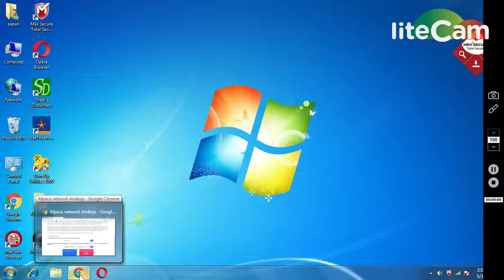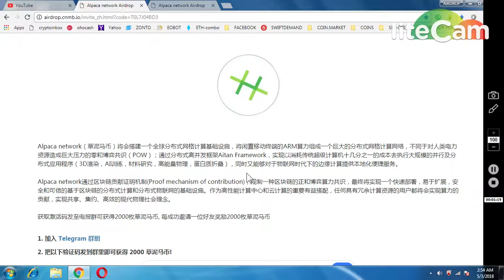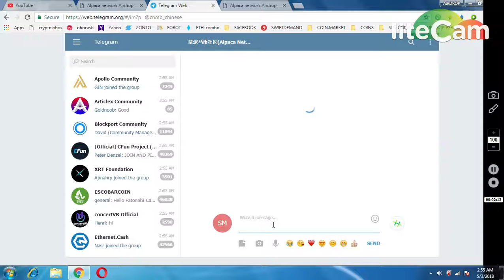ALPACA NETWORK (MYR `2000 TOKENS ) REF/2000 MUST JOIN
1) BOOKMARK MY SITE FOR TOKEN UPDATE ABOUT EXCHANGE

     PQlI22dostomA
3) JOIN MY TELEGRAM CHANEL FOR TOKEN EXCHANGE :